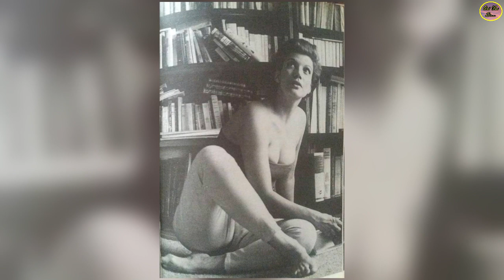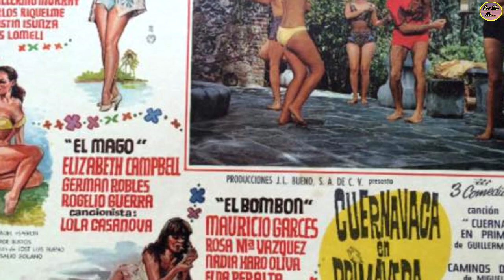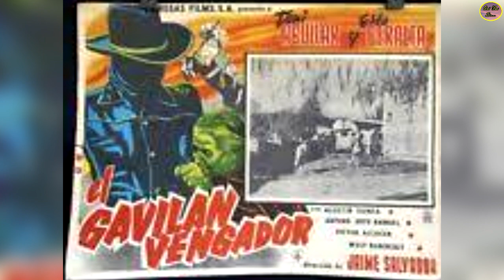QUÉ FUE DE… ELDA PERALTA “MUJER F4TAL EN EL CINE DE ORO MEXICANO”